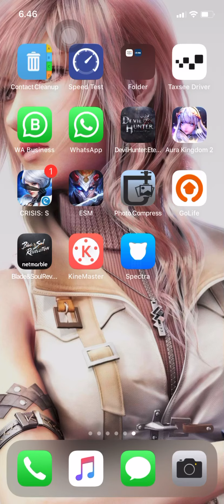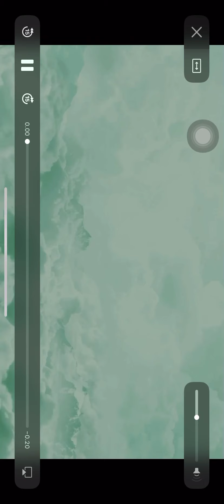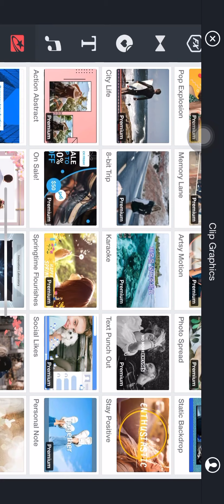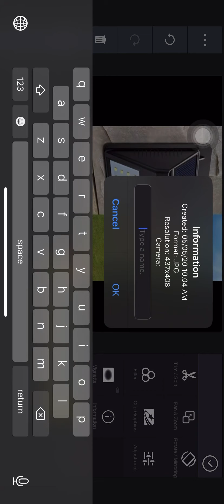How to get Clip Graphics Premium Kine Master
First

Then you will get 7 days

After that. You can unsubscribe to cancel your order.

No fee will charge